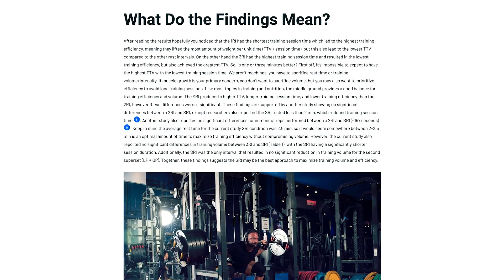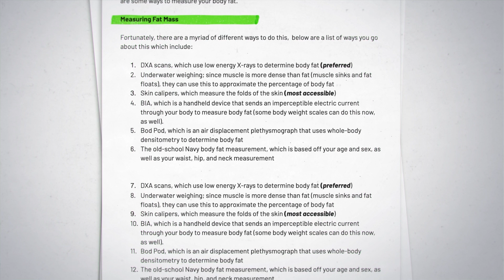Holly Invites You to Our Spring into Summer Challenge - Win $5,000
APD: Accredited Practicing Dietitian
M.S. Dietetics